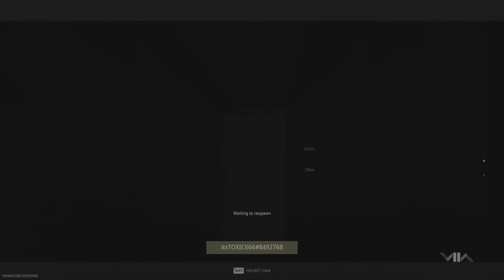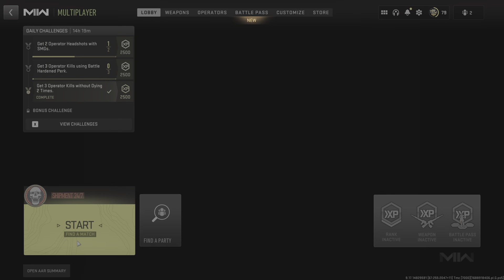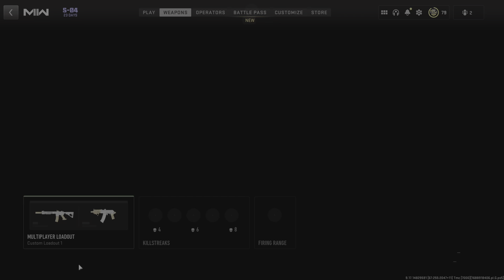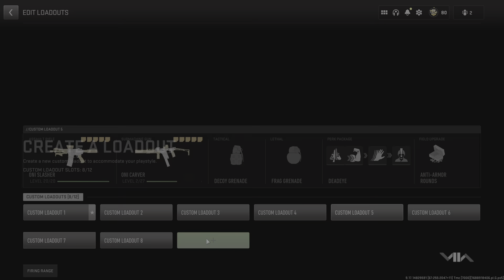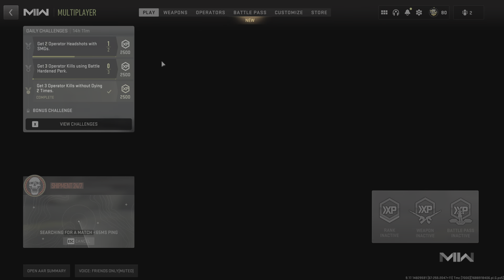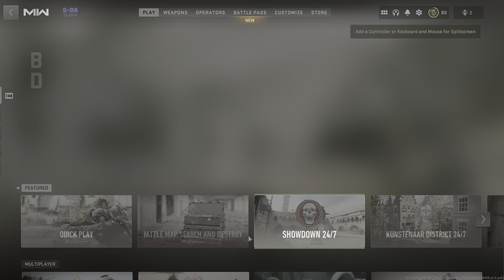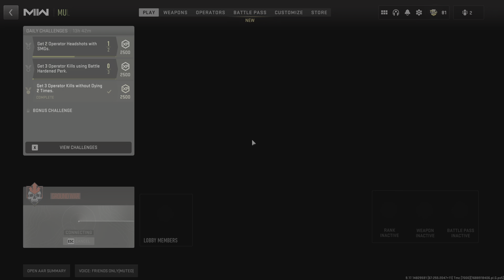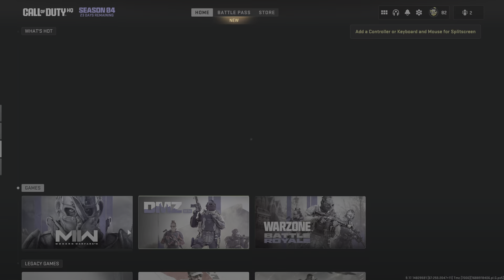Call of Duty: Modern Warfare II GAMEPLAY